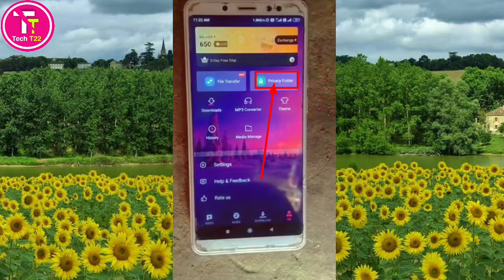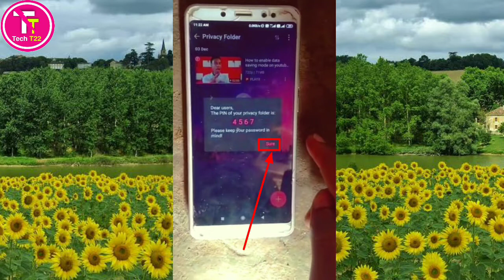Palyit App Par Password Change Kaise Kare || how to change password on playit app || tech t22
About this video :
hello friends aap sabhi ka swagat hai agar aap log play it papa privacy folder ka password change karna chahte hain to aaj ke is video mein mein play it ke privacy folder ka password badalne ka Tarika batao agar aap log bhi play it app privacy folder ka password badalna chahte Hain to is video ko ant Tak dekhe aur video mein bataye Gaye sabhi steps ko follow Karen